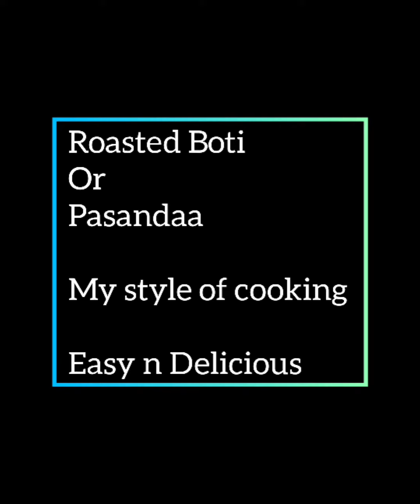roasted boti/pasanda dry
try n comment
easy to cook
good to eat

secret masala recipe soon 🌺